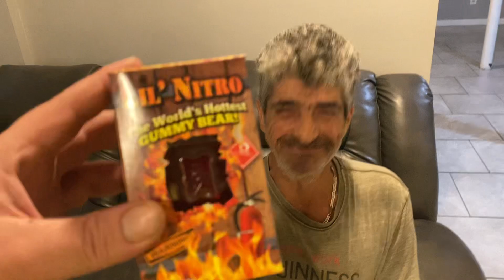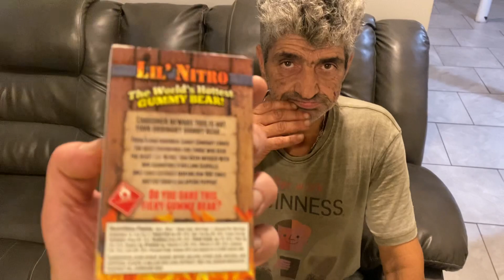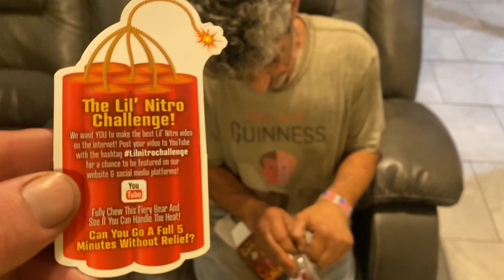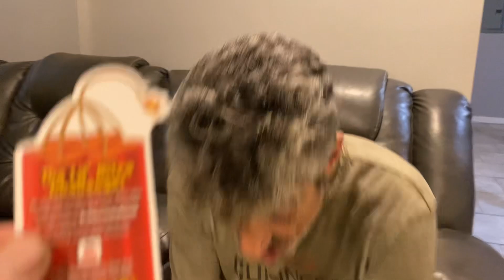Worlds hottest bear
Crazy man eats the hottest thing in the world Lil nitro hotter than a ghost pepper a Carolina reaper or the one chip challenge￼! the Hottest edible things in the world￼￼ 9 million Skoal units￼￼